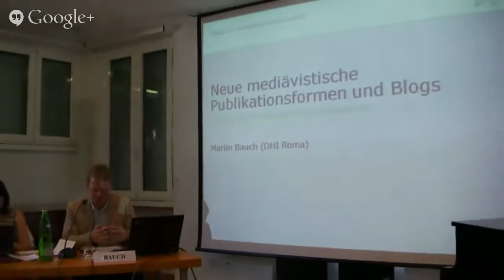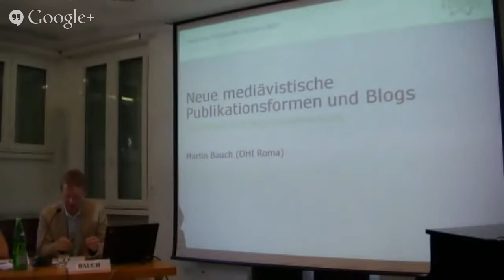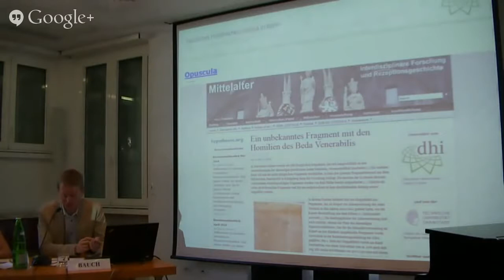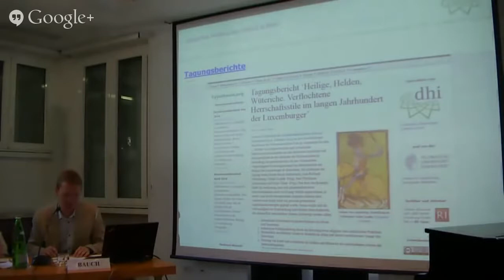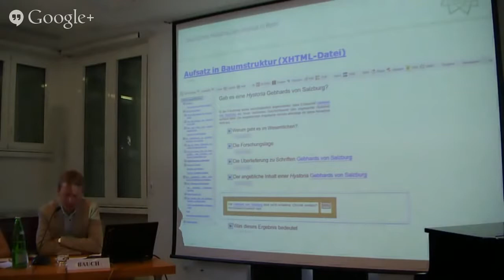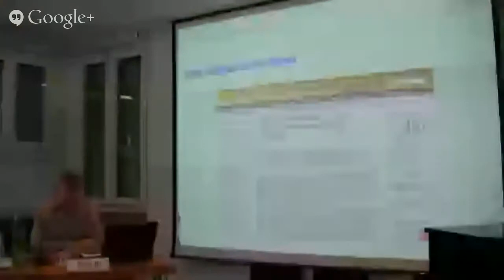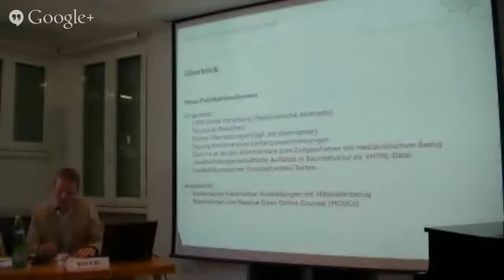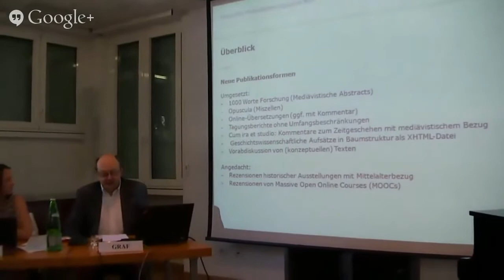Neues Werkzeug des Historikers - Livestream 5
17. Juni:
3. Sektion: Wissenschaftlich digital publizieren
9:00 Uhr:
Martin Bauch (Roma): Neue mediävistische Publikationsformen und Blogs
9:30 Uhr:
Klaus Graf (Aachen): Open Access, Creative Commons und das Posten von Handschriftenscans
10:00 Uhr: Diskussion